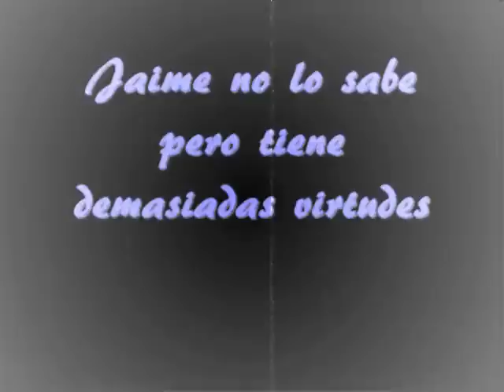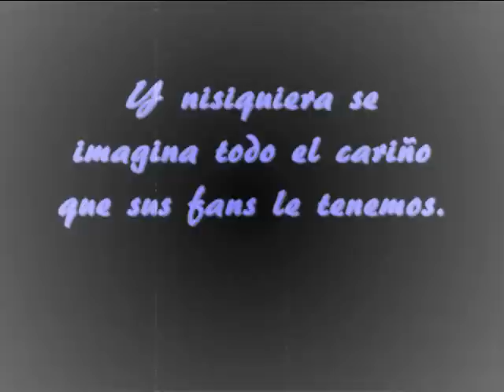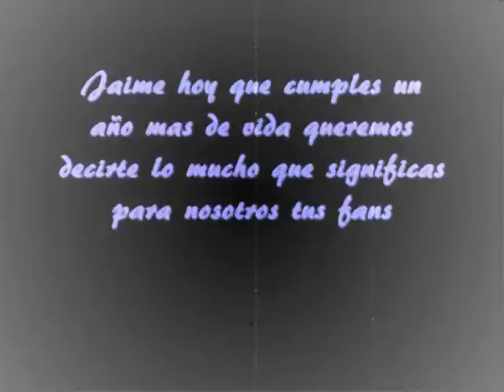Feliz cumpleaños Jaime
Video dedicado a Jaime Kohen en su cumpleaños!! Muchas felicidades =) Ojala lo disfrutes.